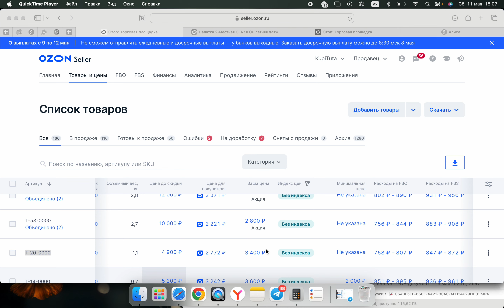Акции на озон. Как проверить участвует товар в акции или нет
Акции на маркетплейсе Ozon — это специальные предложения и скидки, которые продавец предоставляет покупателям. Они могут быть регулярными (например, распродажи) или запускаться самим продавцом (например, акции для определённой целевой аудитории).